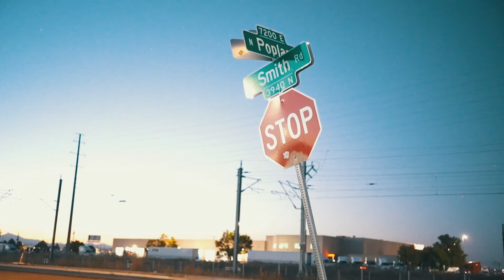Verde Babii - Cars, Clothes & Jewelry (Exclusive Music Video) II Dir. FoevaLazyFilm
To learn more about Thizzler and to submit your music for placement,

Stockton's Verde Babii gets to the 💰 in his new visual "Cars, Clothes, Jewelry"! Slap it up top.